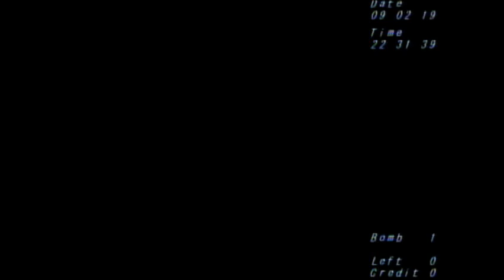seihou extra benchmark PC-9821 V166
Kefit's Extra replay